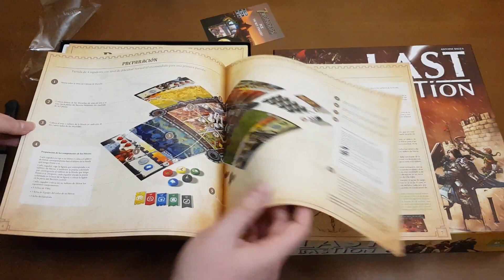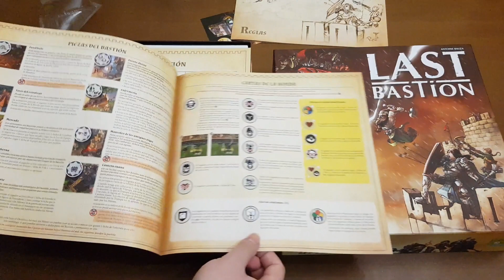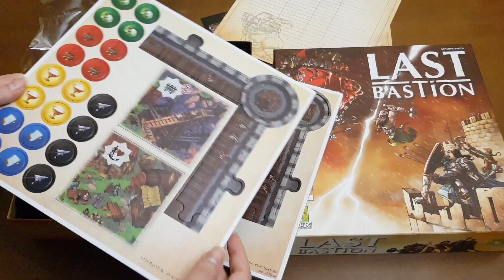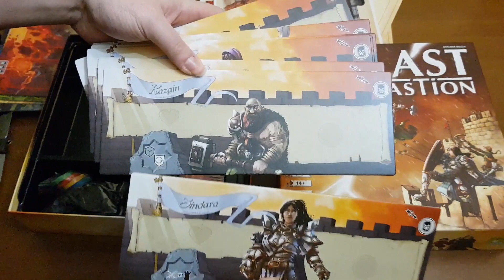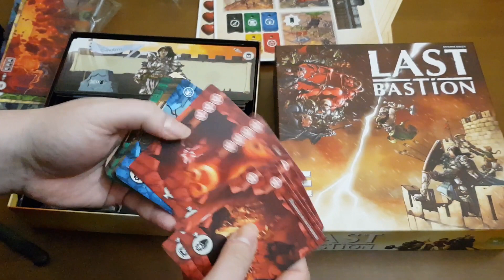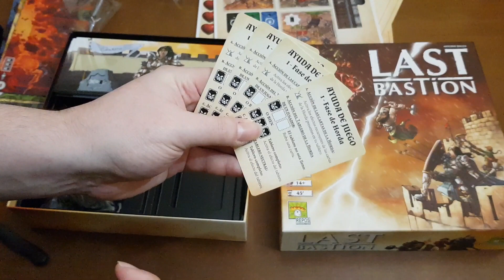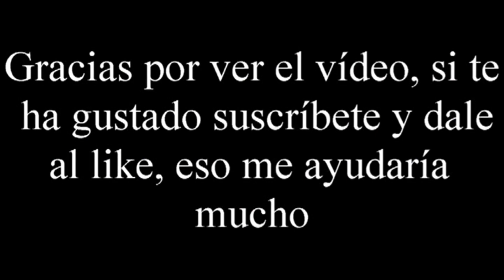Last Bastion - Unboxing - El club del dado